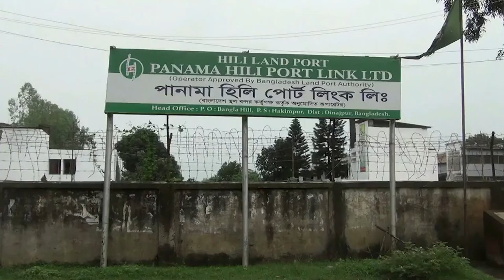কাঁচামরিচের দাম বেড়েছে কেজিতে ১০-১৫ টাকা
দিনাজপুরের হিলি স্থলবন্দরে আবারও কাঁচামরিচের দাম বেড়েছে কেজিতে ১০-১৫ টাকা।

Bangla Tribune (Owned by Gemcon Group) is the most visited and most read Bangladeshi and Bengali website in the world. Bangla Tribune has readership from 150 countries around the world.

ANTI-PIRACY WARNING:
This content's Copyright is reserved for Bangla Tribune. Legal action will be taken against those who violate the copyright of the material.